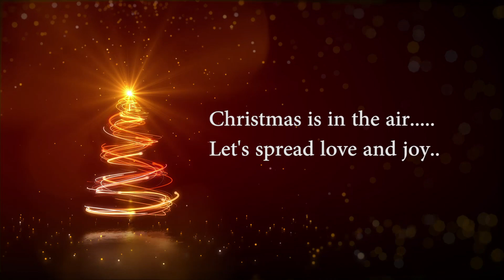Christmas Wishes from us!